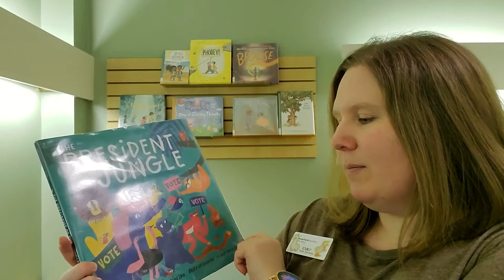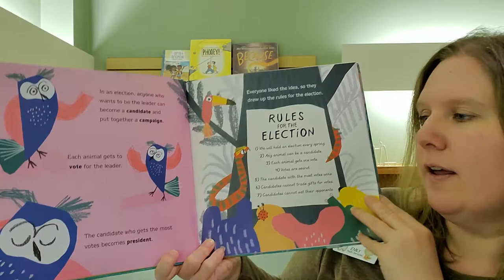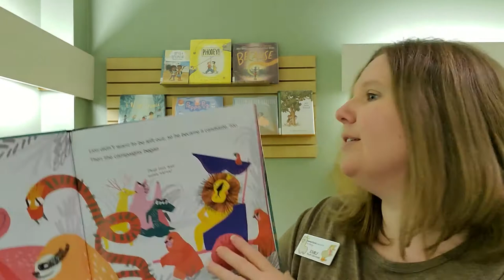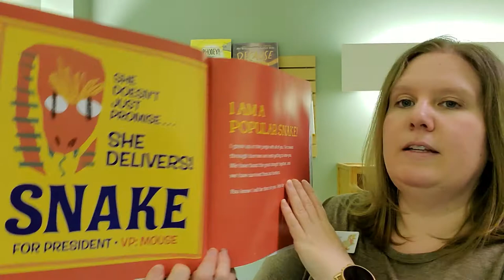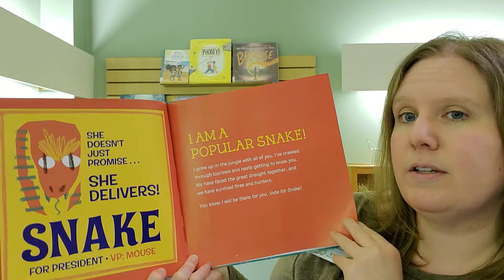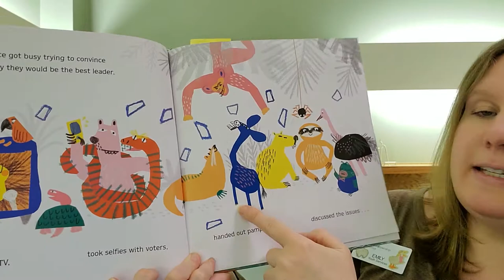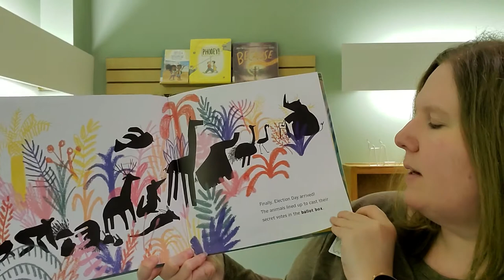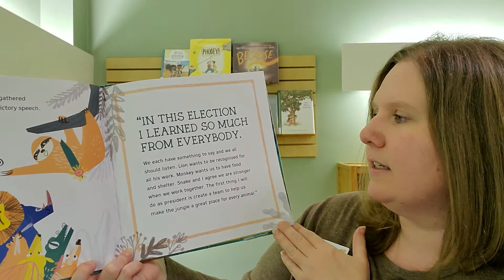Tuesday Morning Haverbites: The President of the Jungle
Find out what happens when the jungle animals get fed up with the Lion king and decide to hold an election for the jungle's first president. Join Ms. Emily as she reads The President of the Jungle!